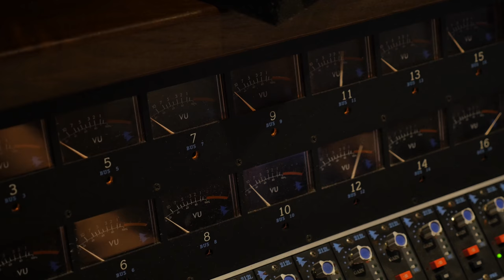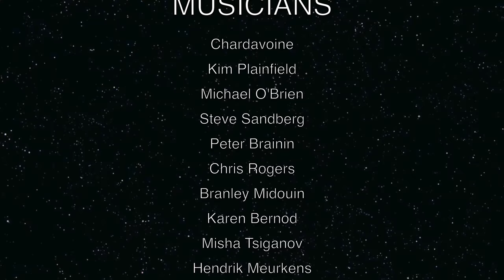CHARDAVOINE : The making of " Deep Within"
The making of  Chardavoine's new CD entitled " Deep Within"
Footage from Kaleidoscope studios in Union city, NJ. and Red Rock studios in Miami Florida